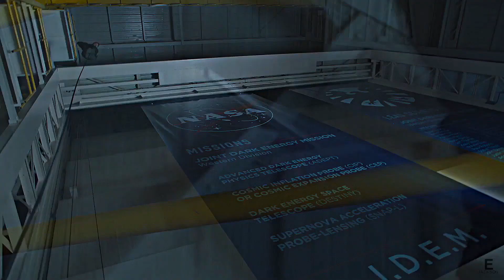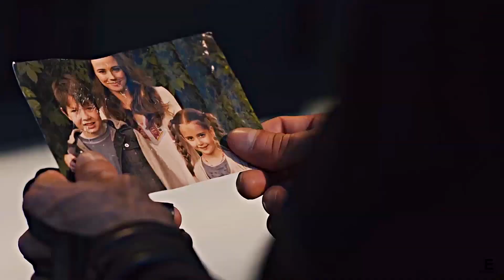Hawkeye || Main Attraction (Sung by Jeremy Renner)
Marvel Studios
For @EveJackson